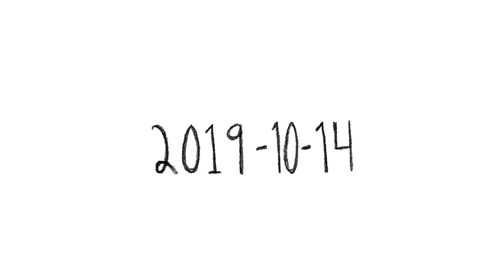"Bibliotek" ser dagens ljus 14 oktober 2019!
”Bibliotek” släpps måndag den 14 oktober.
”Bibliotek” slippes mandag den 14. oktober.
”Bibliotek” will be released on Monday 14th of October.
”Bibliotek” erscheint am Montag 14. Oktober.
”Bibliotek” sortirà a la llum el dilluns 14 d'octubre.
”Bibliotek” se lanzará el lunes 14 de octubre.

Målat av Lina Högström. Video av Manfred Högström. Musik av Dofhiort'n.